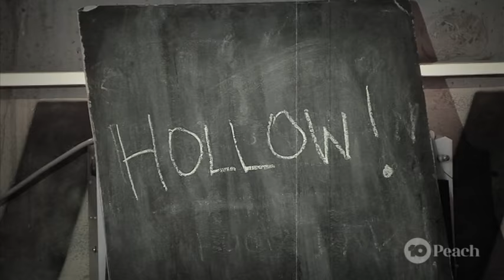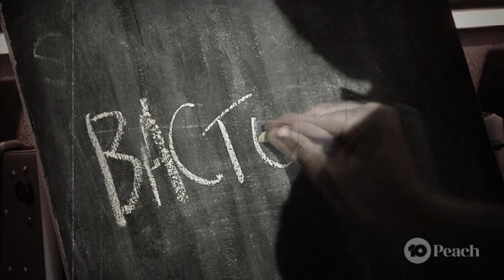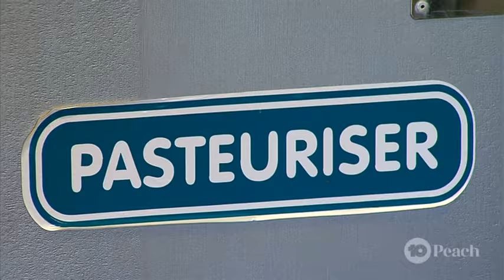The Story of Louis Pasteur and Spontaneous Generation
The things scientists used to believe are sometimes hilarious! But ideas like "spontaneous generation" wasn't believed by one scientist: Louis Pasteur.